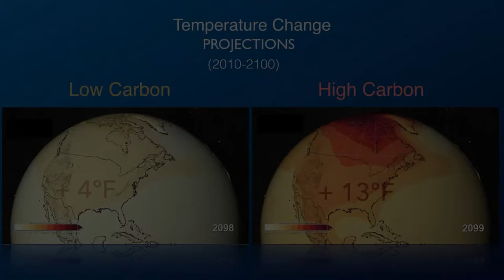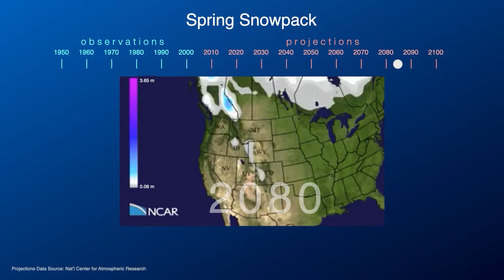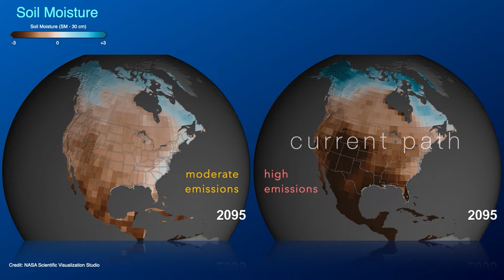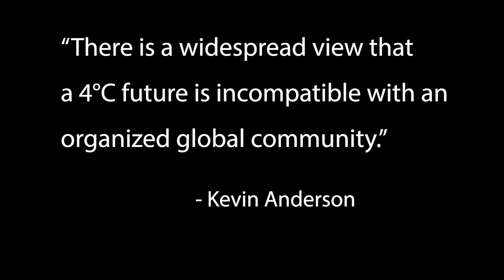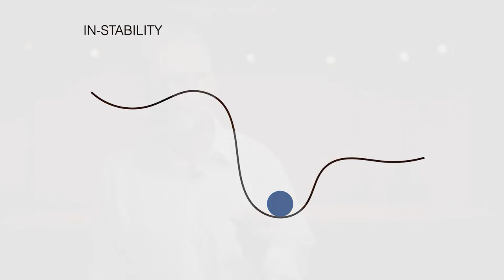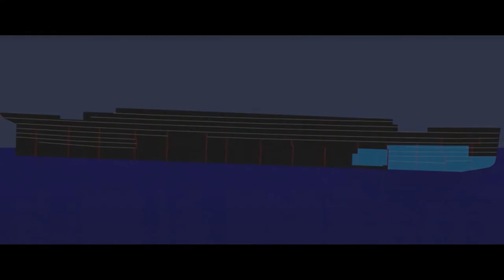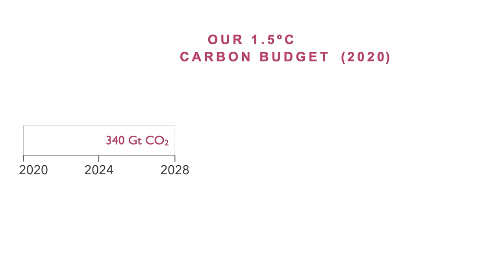Part 3: Lessons From the Titanic, Rob Davies | ARTrageous Online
✏️ Notes ✏️
​This video corresponds with Module 1 of the "Climate Crisis: The Time Has Come To Believe What We Know" with Rob Davies ARTrageous Online Unit from West Valley Arts.

ARTrageous Online! supports Utah's core curriculum learning for 7-12th grade students by introducing students to passionate and accomplished thought leaders in our community. They are artists, scientists, authors, activists, mathematicians, engineers, teachers, and creatives who have ideas and experience worth  sharing. Vibrant video presentations, activities, and lesson plans support arts integration in English, Science, and Social Studies.

This program is supported in part by the National Endowment for the Humanities and Utah Humanities as part of the American Recovery Plan (ARP) Act. Any views, findings, conclusions, or recommendations expressed in this {article, book, exhibition, film, program, database, report, Web resource}, do not necessarily represent those of the National Endowment for the Humanities or Utah Humanities.

West Valley Arts is a 501(c)(3) organization that creates opportunities to learn, experience, and celebrate art, culture, and the community.

About: In this video, physicist and climate change activist Rob Davies talks about lessons learned from the Titanic as part of the free online lesson plans from West Valley Arts.